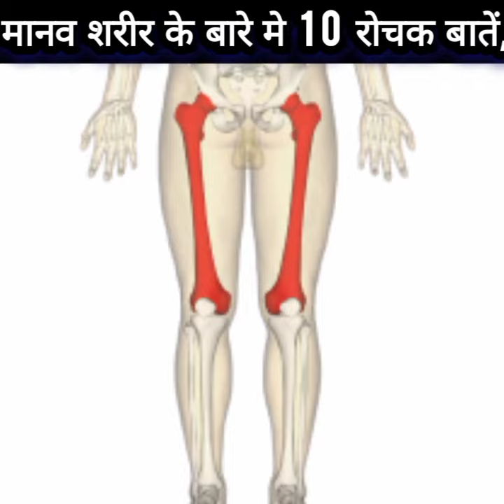मानव शरीर के बारे में रोचक बातें | facts about human body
मानव शरीर के बारे में रोचक बातें | facts about human body | Human body facts

Funny biology facts
Facts about human
Funny biology facts